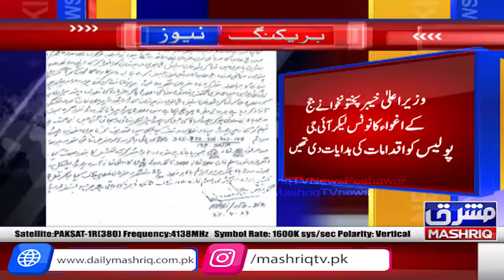Tank: District and Sessions Judge Shakirullah Marwat bazayab